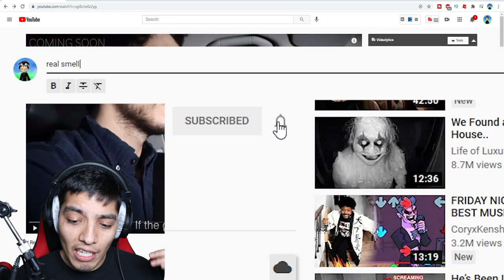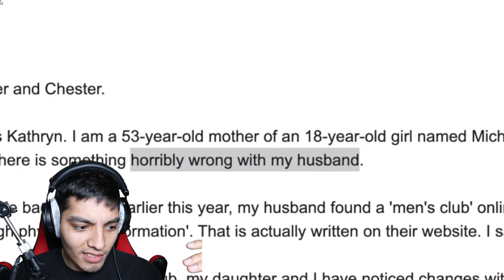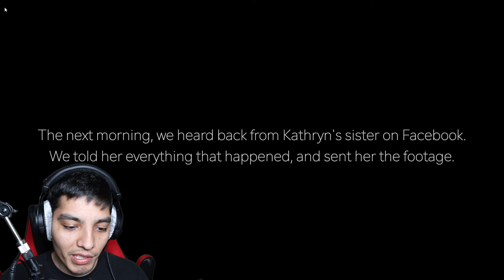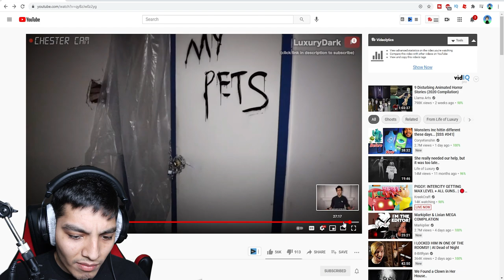IT REPLACED HER FATHER AT NIGHT.. *SCARY*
something horrible took over her fathers place at night...